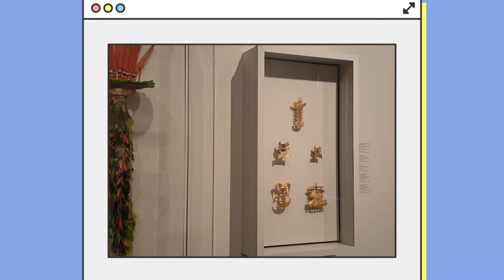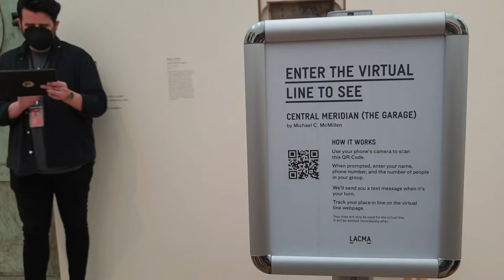LA 카운티미술관 🇺🇸